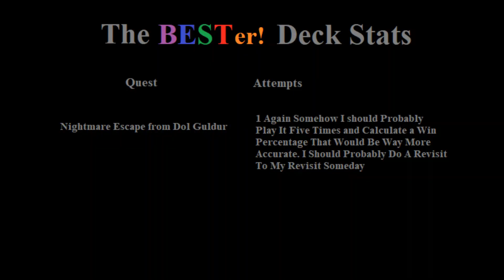Nightmare Escape from Dol Guldur Revisited - The Bester Deck - Lotr LCG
Another insane visit to the dungeons.